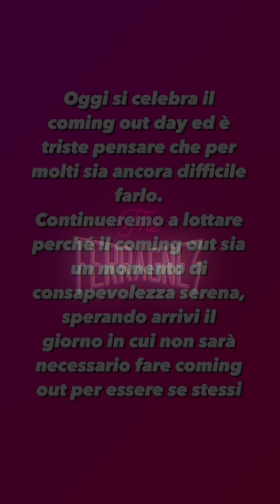Vittoria cede il suo biscotto alla Mati e poi piange😅😂 - The Ferragnez 11/10/22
Martedì 11/10/22